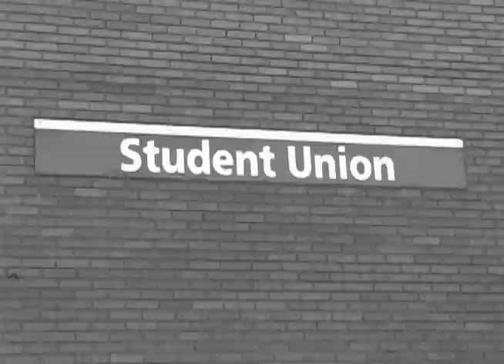Insomnia (Sleeping Students)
A couple brave journalists explore the phenomena of students sleeping... all over campus. In the library, on the couches, and in the snow...